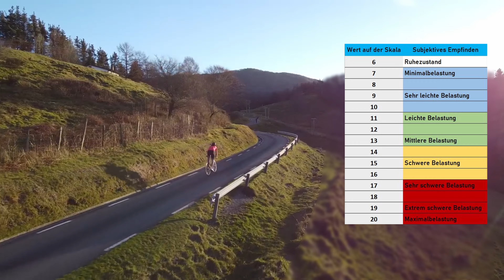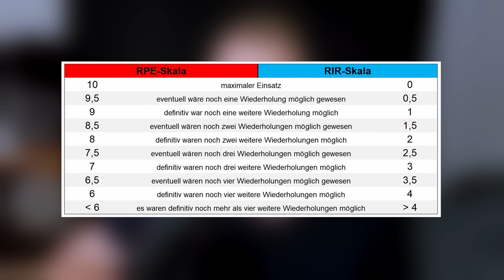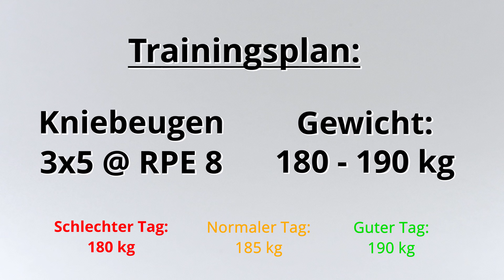Stärker werden durch Autoregulation!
Die Autoregulation kann ein mächtiges Werkzeug bei deiner Trainingsplanung sein! In diesem Video schauen wir uns an, wie man sie bestmöglich einsetzen kann.

*Dein Weg zum optimalen Trainingsplan

*Bei Amazon shoppen
*Mein Mikro